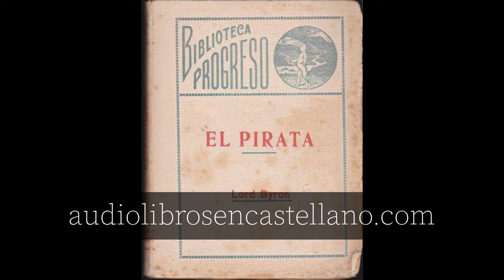El pirata, de Lord Byron | Audiolibro completo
El pirata
Autor: Lord Byron
Narración: Francisco Fernández Jiménez

CAPÍTULOS

Canto Primero

00:00:11 - Capítulo I
00:03:16 - Capítulo II
00:05:50 - Capítulo III
00:06:49 - Capítulo IV
00:07:35 - Capítulo V
00:08:23 - Capítulo VI
00:09:50 - Capítulo VII
00:11:48 - Capítulo VIII
00:13:21 - Capítulo IX
00:15:30 - Capítulo X
00:17:07 - Capítulo XI
00:19:14 - Capítulo XII
00:21:16 - Capítulo XIII
00:23:40 - Capítulo XIV
00:32:29 - Capítulo XV
00:34:04 - Capítulo XVI
00:37:02 - Capítulo XVII

Canto Segundo

00:40:12 - Capítulo I
00:41:49 - Capítulo II
00:42:53 - Capítulo III
00:44:12 - Capítulo IV
00:53:50 - Capítulo V
00:55:27 - Capítulo VI
00:56:45 - Capítulo VII
00:58:48 - Capítulo VIII
00:59:55 - Capítulo IX
01:02:46 - Capítulo X
01:04:35 - Capítulo XI
01:06:46 - Capítulo XII
01:09:30 - Capítulo XIII
01:14:22 - Capítulo XIV

Canto Tercero

01:16:01 - Capítulo I
01:19:50 - Capítulo II
01:20:38 - Capítulo III
01:24:54 - Capítulo IV
01:25:34 - Capítulo V
01:30:18 - Capítulo VI
01:32:41 - Capítulo VII
01:34:20 - Capítulo VIII
01:41:46 - Capítulo IX
01:43:56 - Capítulo X
01:44:53 - Capítulo XI
01:45:27 - Capítulo XII
01:46:27 - Capítulo XIII
01:47:25 - Capítulo XIV
01:48:19 - Capítulo XV
01:50:14 - Capítulo XVI
01:51:34 - Capítulo XVII
01:53:41 - Capítulo XVIII
01:54:25 - Capítulo XIX
01:56:10 - Capítulo XX
01:57:41 - Capítulo XXI
01:58:58 - Capítulo XXII
02:00:15 - Capítulo XXIII
02:01:17 - Capítulo XIV